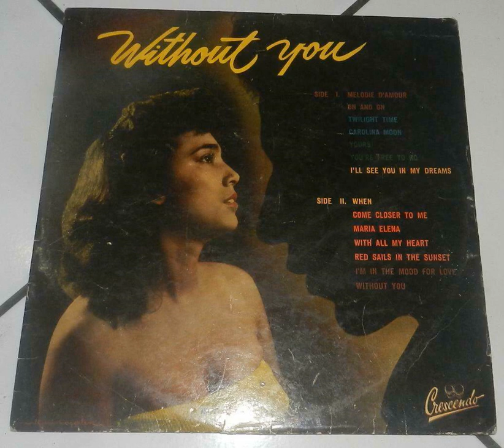Rinaldo Ramirez - Melodie D'amour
A song from Rinaldo Ramirez, recorded in Indonesia at the end of the 50's, no information on who is playing the music